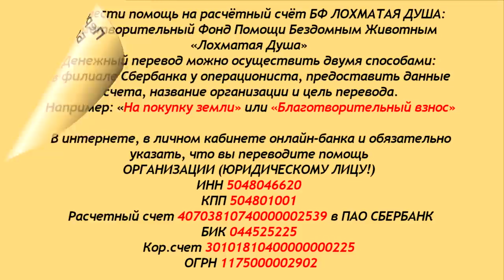Лохматая Душа готова спасать!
Лохматая Душа готова спасать от голодной смерти,
от издевательств, от болезней...
давать несчастным животным пищу и крышу,
уход и лечение, искать им семьи...
Но, всё это не под силу одной женщине..
Хотя бы половина из вас оформила автоплатёж
на небольшую сумму - лохматикам жилось бы
намного веселее! И намного больше
уезжали бы в семьи... пиар - он тоже требует затрат..
Ситуация такая: корма осталось на два-три дня..
Стремительно приближается зима,
а в некоторых вольерах нет даже будок...
СРОЧНО ТРЕБУЕТСЯ СЕНО, ЖЕЛЕЗО, ДОСКИ!
Если не успеем утеплиться, короткошёрстные
хвостики начнут мёрзнуть и болеть..
Благодарим всех помогающих и просим

Карты Сбербанка:
Visa Classic: 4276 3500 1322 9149
MasterCard: 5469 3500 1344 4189
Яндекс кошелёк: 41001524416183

Голодные телефоны:
МТС: 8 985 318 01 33
Билайн: 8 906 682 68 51
Теле2: 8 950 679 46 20

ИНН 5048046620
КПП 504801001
Расчетный счет 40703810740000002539 в ПАО СБЕРБАНК
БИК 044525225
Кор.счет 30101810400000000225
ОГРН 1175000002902